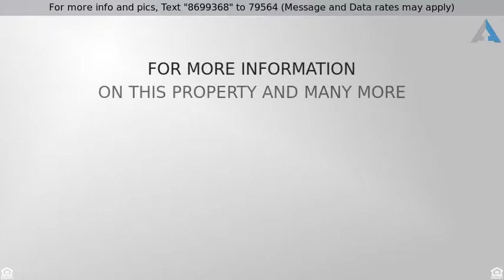Priced at $110,000 - 226 W Michigan Drive, Tucson, AZ 85714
Charming single story 3 bedrooms, 1 bath located in southwest Tucson. Enjoy low care front and backyard, covered front porch, tile floors, plush carpets in the spacious bedrooms. Galley style kitchen hosts warm cabinetry, white appliances, gas range, and skylight. Huge corner lot with plenty of space to make your landscaping dreams come true. Come make this charmer yours today!